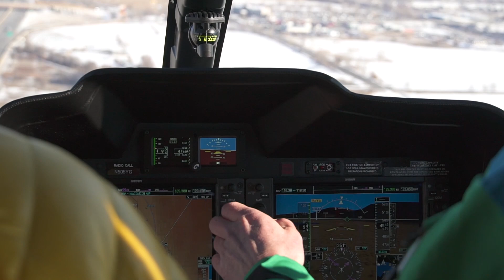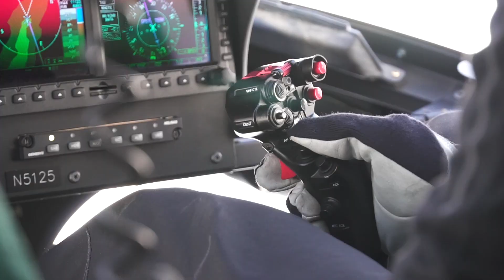Helicopter Skiing and a Small Rescue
Last March I was invited along to guide some skiers on a Helicopter ski tour of the Wasatch. In the middle of the day someone in the helicopter got a call from a friend who had broken his leg while skiing by himself in the backcountry. We flew to his rescue, plucked him off the mountain, and delivered him to his car. Then we resumed our powder filled day. I shoot about 5-10 videos every year that never make it to the channel. This was one of those videos. It seemed out of place for Mediocre but after recently watching my insta version of this video I decided to finish it, which wasn't hard since I had completed about 80% of it last march.